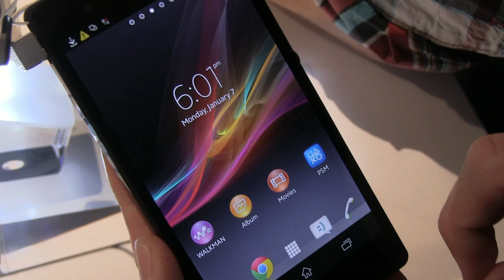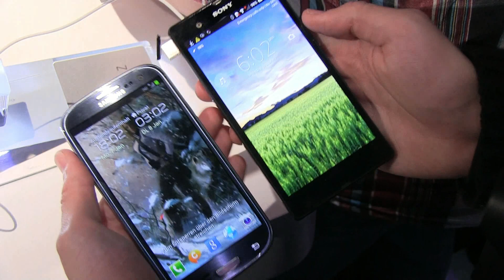CES 2013: Hands-On mit dem FullHD-Smartphone Sony Xperia Z